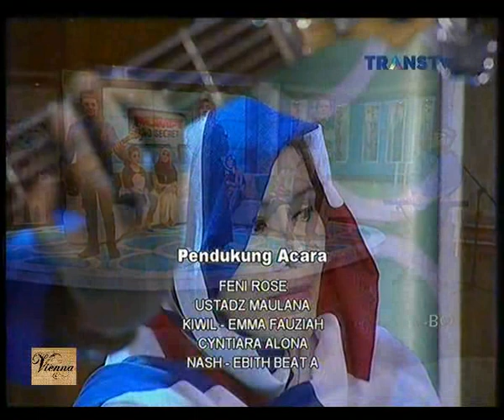Rumpi No Secret 18 Juni 2015 - Ust. Maulana Mendamaikan Cyntiara Alona Dengan Emma Fauziah Part 5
Rumpi No Secret 18 Juni 2015 - Ust. Maulana Mendamaikan Cyntiara Alona Dengan Emma Fauziah

Bintang Tamu:
 - Ust. Maulana
 - Cyntiara Alona
 - Emma Fauziah
 - Kiwil